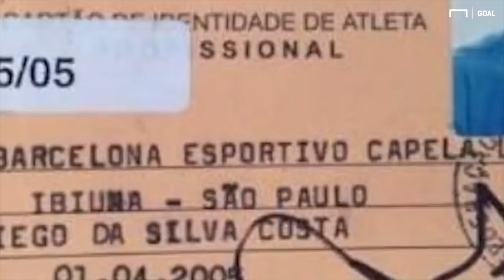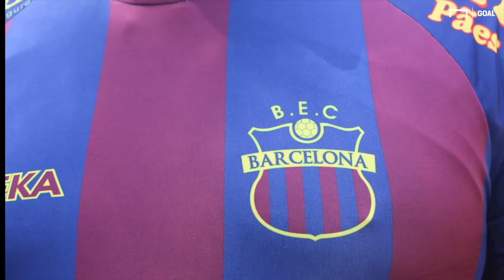Goal Documentary - Diego Costa's rise from Brazil's Barcelona to Chelsea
Goal.com brings you the incredible story behind Diego Costa's rise from Brazil's Barcelona to Chelsea